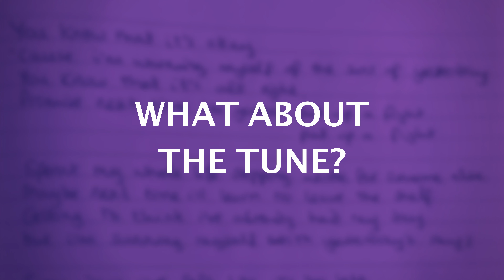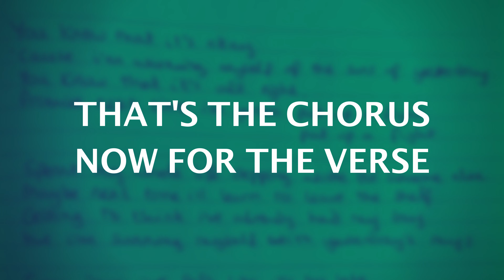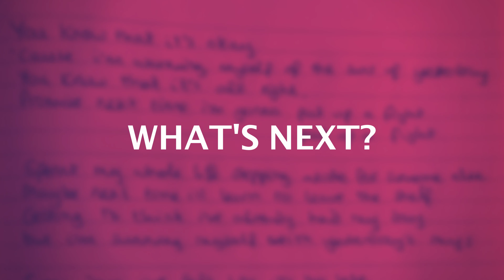How to Write a Song - Episode 1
Welcome to episode 1 of 'How to Write a Song'!

The first set of episodes features my good friend Chelsea. She writes a lot of poetry on her phone, but has never had the confidence or knowledge to turn the poems into music.

Writing an original song can be scary, but it’s seriously… SO MUCH FUN. Songwriting doesn't have to be complicated and difficult - we’re going to show you how simple and rewarding it can be, by working through simple steps to turn Chelsea into a songwriter, and turn her poem into a song!

This video is full of songwriting tips that have helped me write my own music, about everything from song structure, to melody writing, and writing chords.

M. x